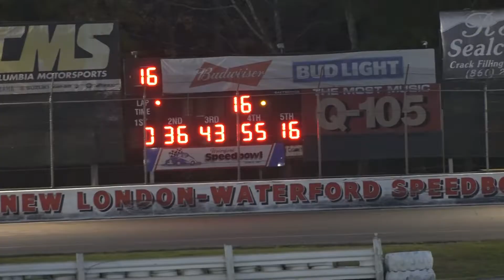Waterford-10/15/2021-Open SS Makeup